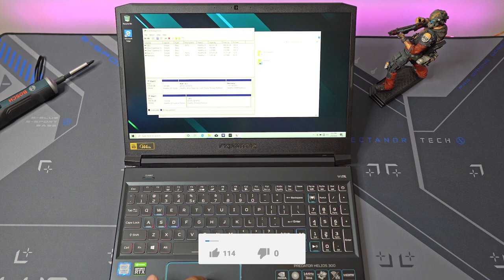How to upgrade Acer Perdator Helios 300 Storage and RAM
thanks every one for watching this video

we are trying to show how to upgrade Helios 300
this laptop is RTX 2060 version which is same like GTX 1660 ti version.
this laptop comes with 512 GB SSD m.2 and there is extra empty m.2 slot. another free sata 2.5 inch slot which can be used for SSD or HDD.
regarding RAM, this version comes with 16 GB RAM (2x8) with max 32 GB capability (if you need to use 32 GB RAM, then you have to replace 2x8 with 2x16 GB)

Laptop GTX 1660 ti version
Laptop RTX 2060 version